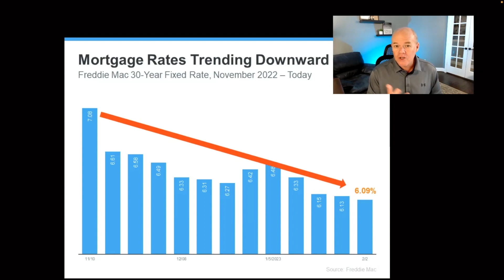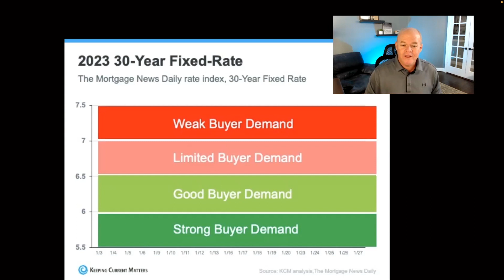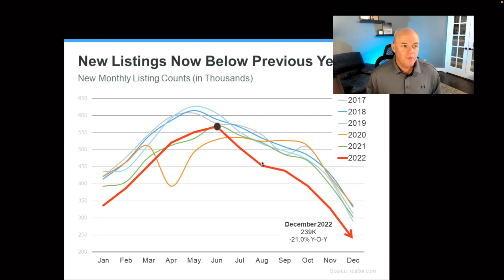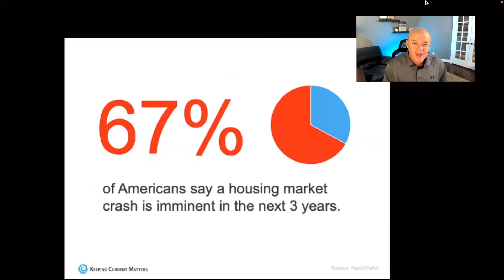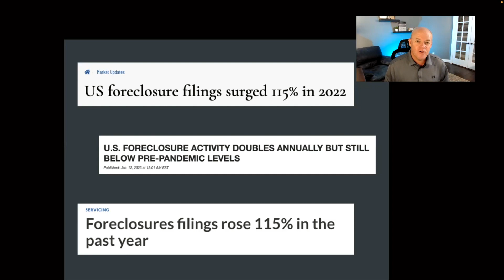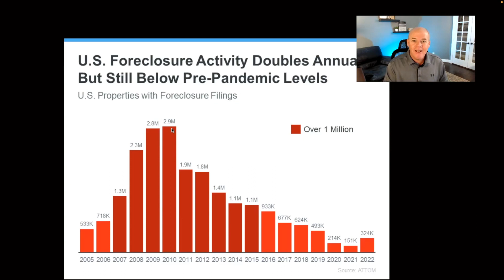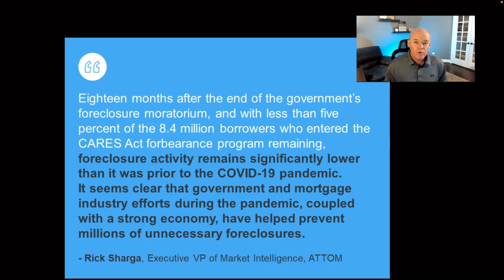Frisco TX Real Estate | February 2023 Real Estate Market Update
What's happening in the Frisco TX Real Estate Market right now?

In this real estate market update for February 2023, I take a look at the last numbers and trends specific to Frisco and Prosper TX real estate paying special attention to mortgage rates, inventory (supply), and why the latest headlines about foreclosures aren't telling the whole story.

New Construction Homes For Sale in Frisco and Prosper TX;

Frisco, TX Real Estate Market Update: (search any City/Zip Code in the country from this report);

FREE BUYER GUIDE: Things to Consider When Buying a Home;

FREE SELLER GUIDE: Things to Consider When Selling Your Home;